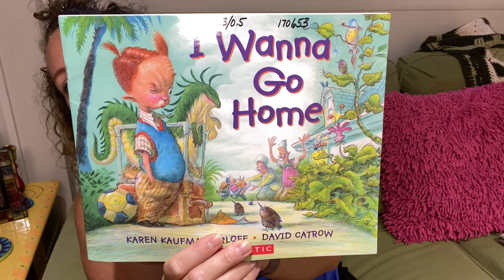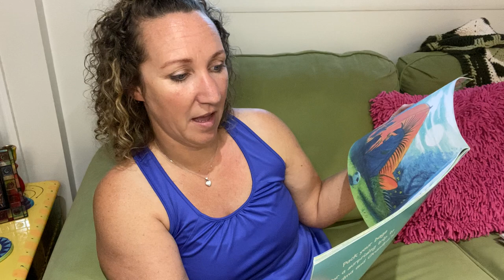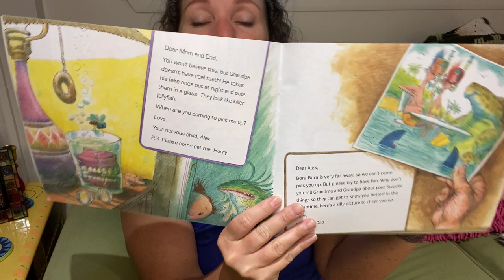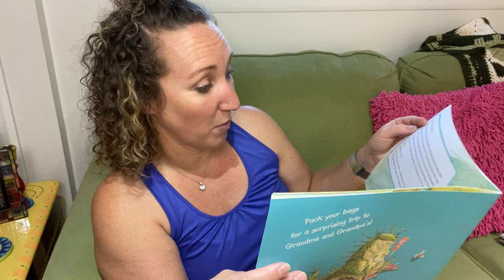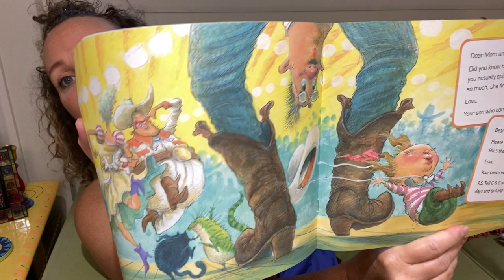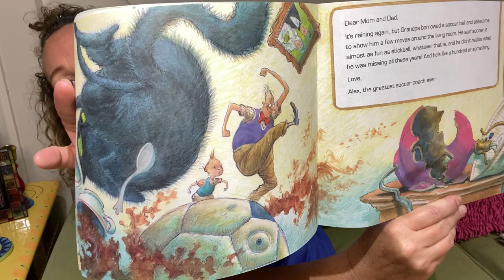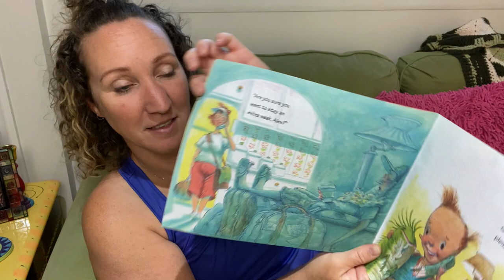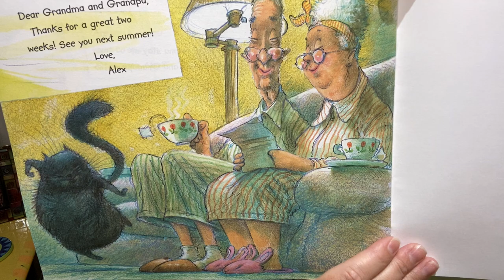I wanna go home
I wanna go home by Karen Kaufman Orloff and David Catrow